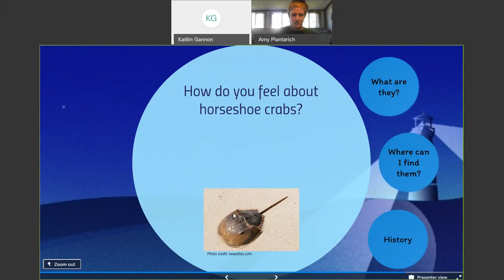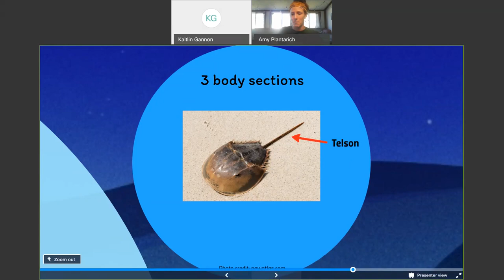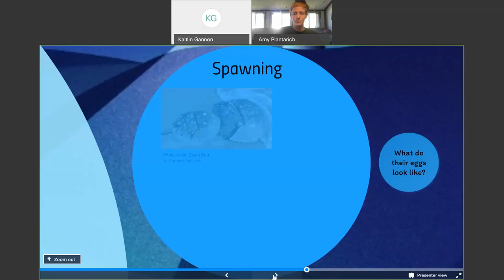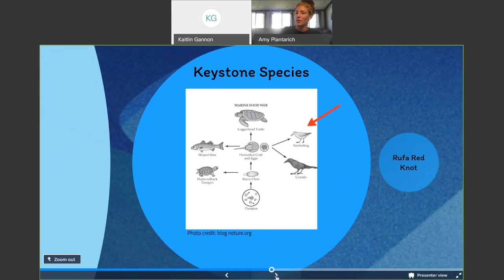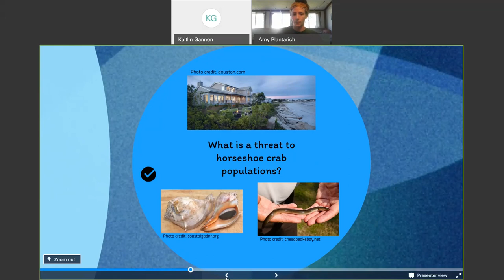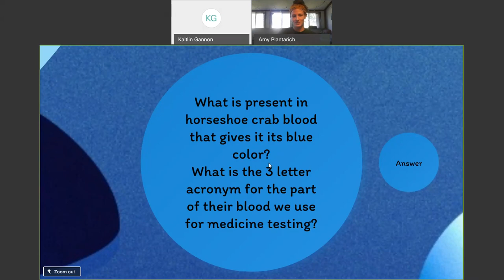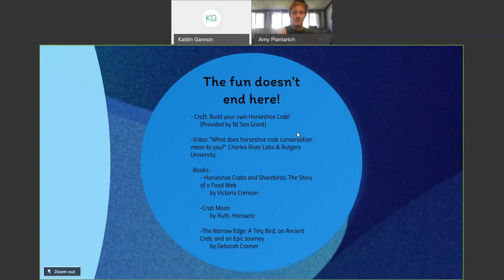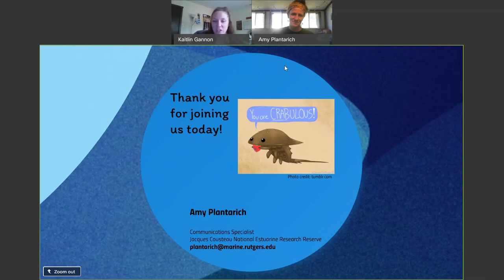Creature Feature! "The Incredible Horseshoe Crab"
On June 30th, the JC NERR hosted its first ever virtual Creature Feature presentation: "The Incredible Horseshoe Crab"!

Amy Plantarich, Communications Specialist with the Jacques Cousteau National Estuarine Research Reserve, talked all about the living fossils in our waters! Believe it or not, Horseshoe Crabs were walking around before the dinosaurs! Sit down with your young scientists to have some fun and learn all about these incredible critters!